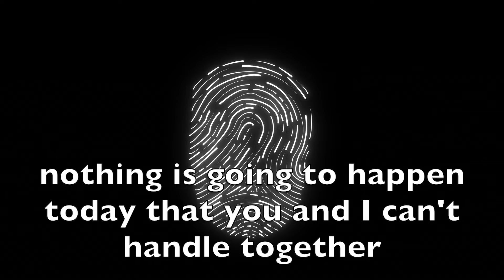Prayer to the Holy Spirit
A Prayer to the Holy Spirt to mark the season of Confirmation. This prayer to the Holy Spirit is for all those who are about to receive their Confirmation or who have made it recently or going back over time.

I pray to the Holy Spirit, to be with me each day but especially today.

Thank you for being with me on my special journey through life.

Thank you for the happy moments, the good days and helping me to make the most of my gifts and talents and all that I am good at.

I know sometimes it is not easy. Help me to be brave when life gets tough. Give me courage, hope and strength to know that I will get through whatever is difficult.

Thank you for guiding and directing me. Help me discover more about the journey of life in small steps and one day at a time.

And finally help me to remember that nothing is going to happen today that you and I can’t handle together.

Amen